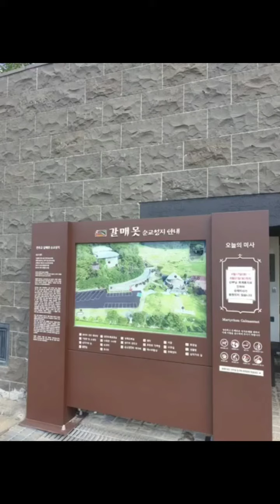20210819 보령 바닷가 갈매못순교성지 ^^